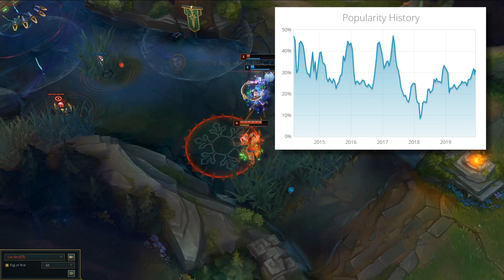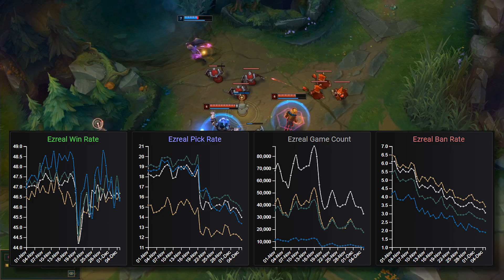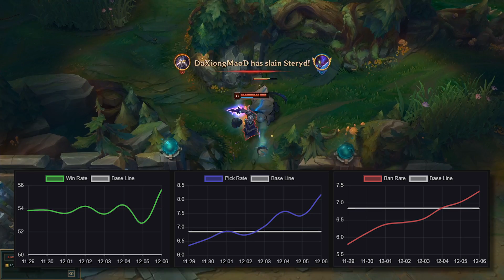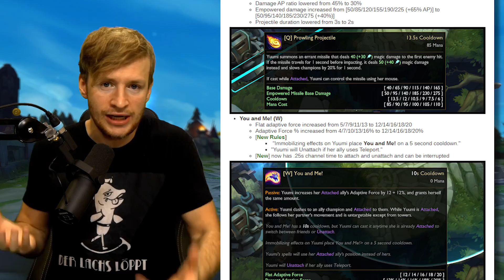LoL - Trends #188 | Caitlyn Zhonyas Auto Attacks?!?!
Themen Heute: Caitlyn Zhonyas Auto Attacks?!?!

Champion des Patches - Lee Sin

Abstieg der Woche - Ezreal

Ban der Woche -  Ekko

Increase der Woche - Kassadin

Outplay der Woche - Mordekaiser Ult Counter

Mäkänik der Woche - Caitlyn Zhonyas Auto Attacks

Win der Woche - Map Awareness

PBE Stuff - Yuumi Buffs

Itembuild der Woche - Sanguine Blade Lucian

Why der Woche - Fiddle geht durch die Wall

Viel Spaß :).